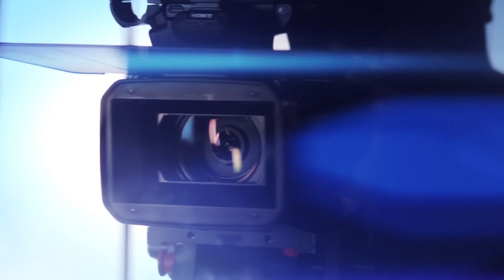Grupa Akcent pokazała wielkie serce! Wyjątkowy koncert (Disco-Polo.info)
Zenon Martyniuk i Ryszard Warot pokazali, że mają wielkie serce. Zagrali wyjątkowy koncert. Zobaczcie materiał.

Pełna obsługa społecznościowa.
Dedykowane wpisy na naszym fanpage oraz portalu.
Promocja klipu w naszych serwisach.
Foto oraz Video z imprez oraz teledysków, grafika reklamowa.